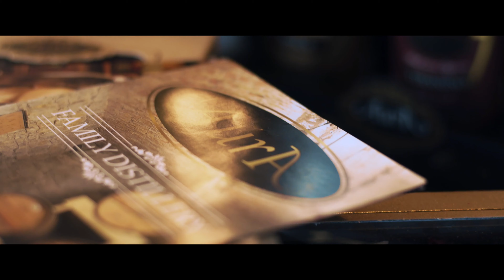Vinakoper promo video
get together with friends and family and try this european wine !